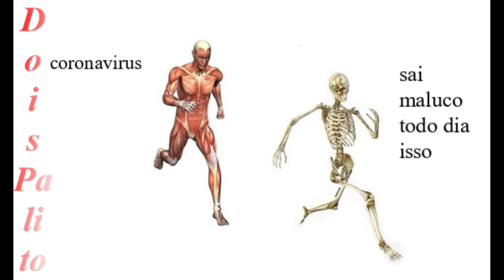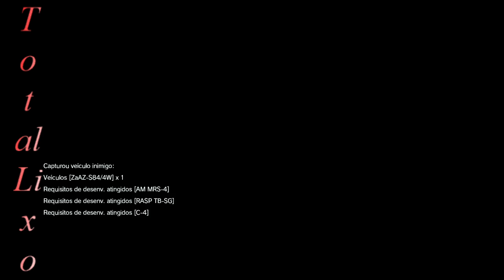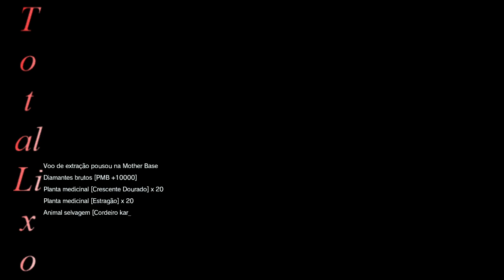O curioso causo do Snake com galhada - MGSV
A twitch é mto preocupada com a galhada alheia.